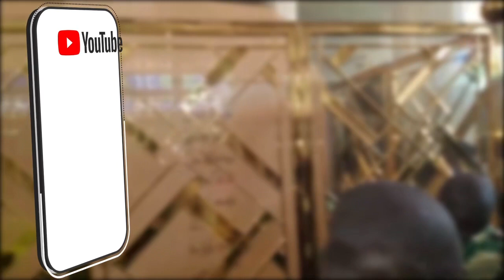Ramadan 2021: 14ème Jours Ndogou Khalif Générale Des Baye Fall Serigne Cheikh Dieumb Fall